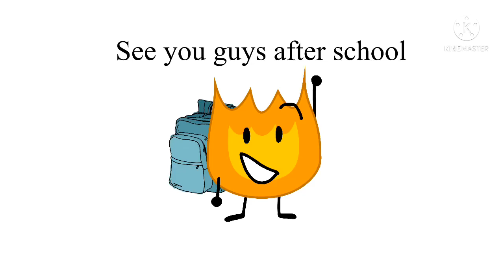Alright guys time for school